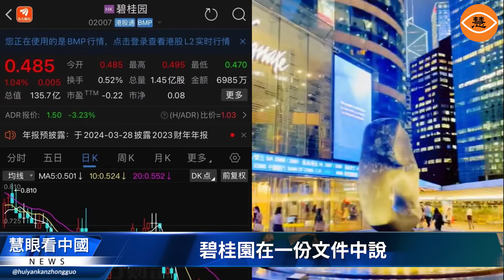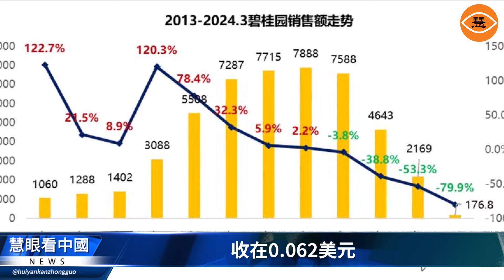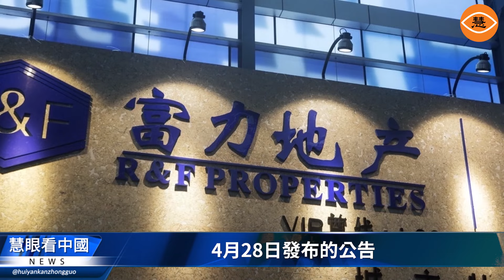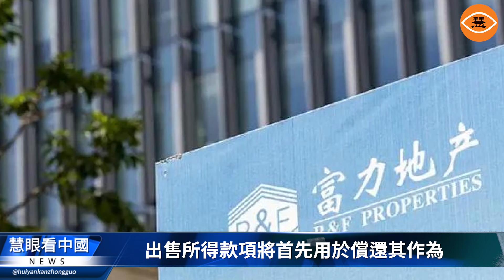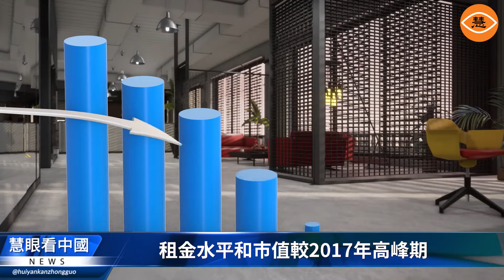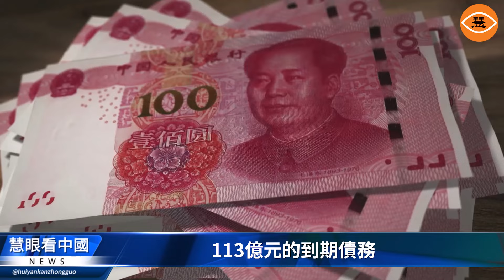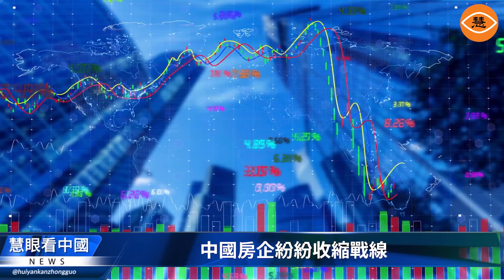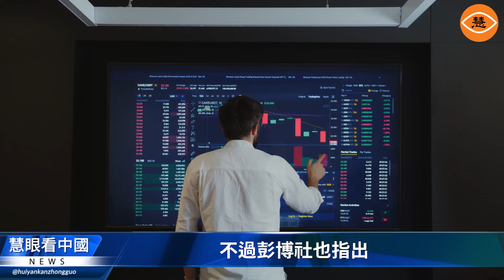中國房地產巨頭海外夢破碎 6家房產巨頭英國折損 虧損2000億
在過去的十幾年間，中國房地產巨頭紛紛跨越大海，投身英國倫敦的房地產開發項目。「買買買」的口號一時成為他們的座右銘。經過粗略的估算，投資總額已經接近了2000億美元。然而，現實是殘酷的，最終這些地產巨頭基本上都在倫敦折戟沉沙，巨額的虧損讓他們的英倫夢最終化為一場空。